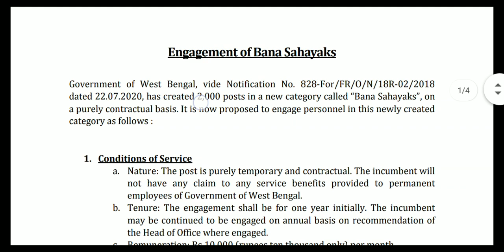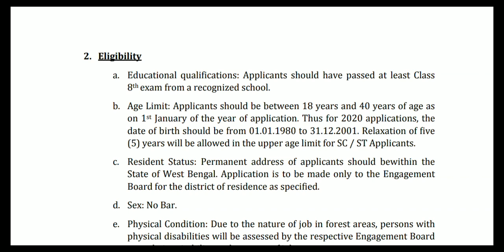Bana Sahayak Recruitment 2020 || বন সহায়ক পদে নিয়োগের বিজ্ঞপ্তি 2020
💬💬💬 Social Communication 💬💬💬

Here You Get 👇
1. All Open University Related Latest Information, Online Classes, Notes, Suggestions, Tips.
2. Education Related Latest News
3. Job Related Latest News
4. All Government Scheme Related Latest News
Quarry Solve In This Video:
1. nsou
2. netaji subhas open university
3. netaji open university
4. open university